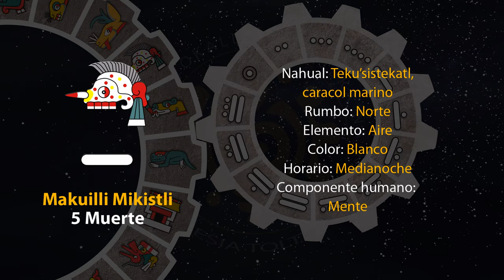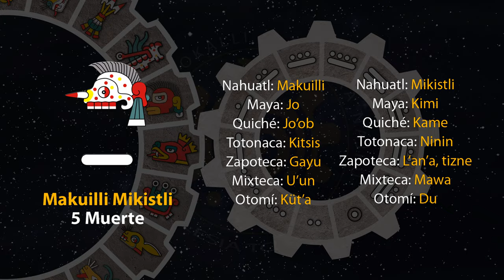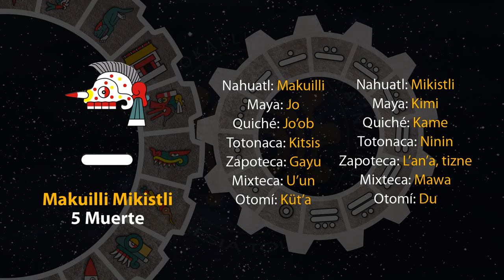El tonal de hoy es "5 Muerte - Makuilli Mikistli" 04/03/24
13 de Akawalo
Año 8 Ocelote
50 del 19 Atado
5146 del Quinto Sol

4 de marzo de 2024.